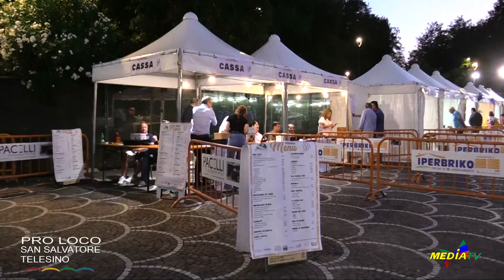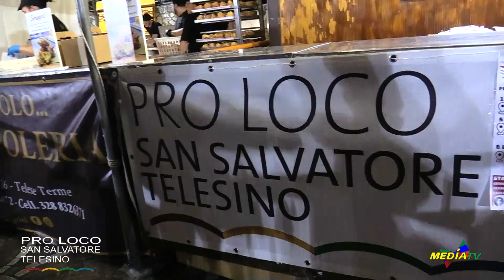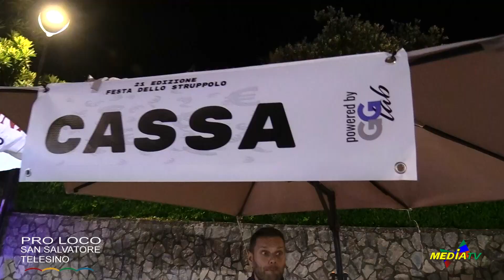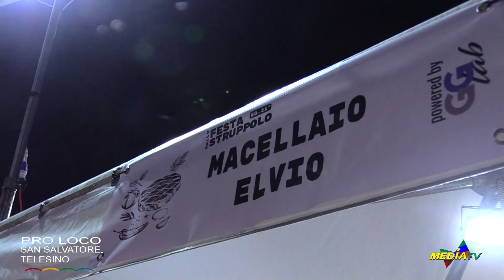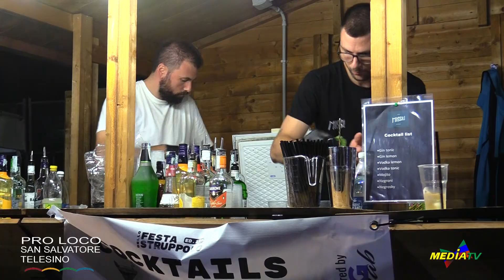FESTA DELLO STRUPPOLO 21a Edizione (2023)